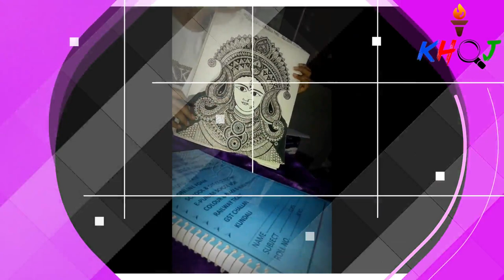Isha Kamboj | E-Talent Hunt ”PENTACLES”| Crafts and Creation | contestant #05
Student Organisation ‘KHOJ’: Find ur real you under the aegis of Division of Student Welfare, LovelyProfessional University is going to organize an E-Talent Hunt ”PENTACLES” on the occasion of “InternationalWomen’s Day”. We are providing the online platform to the students to showcase their talent in various categories of speech, poetry, quiz, Cooking, Crafts, and Creation. The event conducted in online mode.

Contestant 05: Isha Kamboj